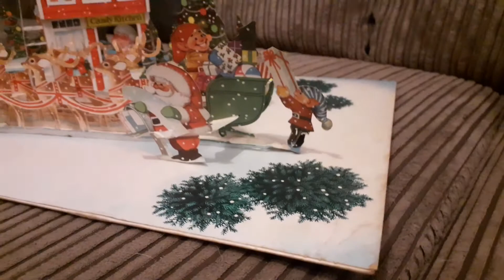a Christmas present 1973 ronco pop up gatefold pt1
my nan had it I was 4yrs old and loved it, picked it up for £2.00 and fixed pop up